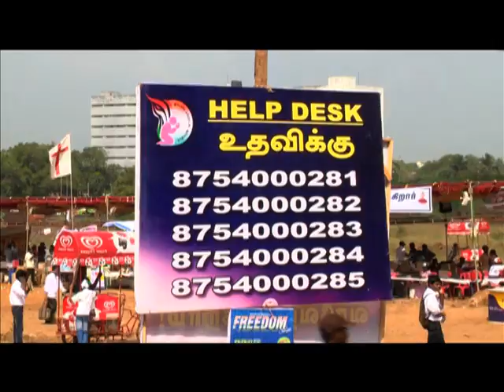Jan 5 th Meeting Part 1